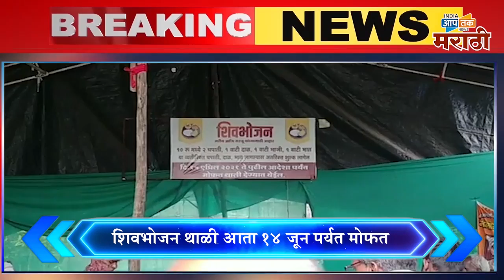फास्ट फाईव्ह :महिलेची हत्या ,पॉपर्टीच्या वादातून ?